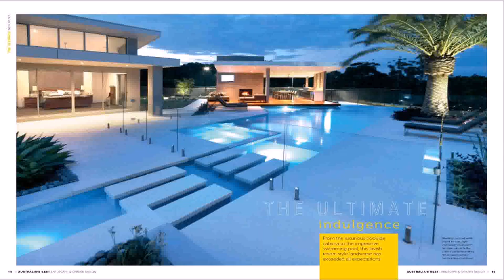Poolside Home Plans (see description)